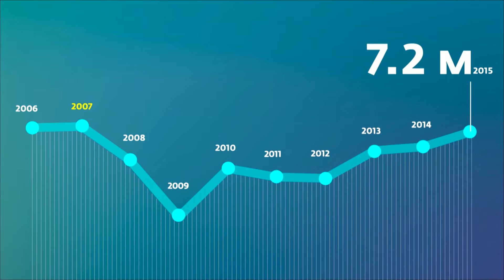State of the Port 2016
On Thursday, Jan. 21, Port of Long Beach CEO Jon Slangerup gave a speech at the Long Beach Convention Center's Pacific Ballroom on the achievements of 2015 and a look at the year ahead.